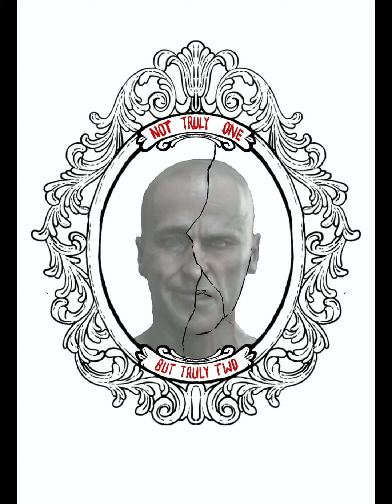Make artwork with cross-line shading On PROCREATE apps | Time laps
For this artwork project, the focus is on line shading and cross shading.
Actually there are many ways in the shading process, but this time and for myself I prefer the cross-lined shading technique, this line shading has advantages in vintage artwork style.

For more details, you can check directly in the video.

thank you very much for supporting.

and see you again in the next project